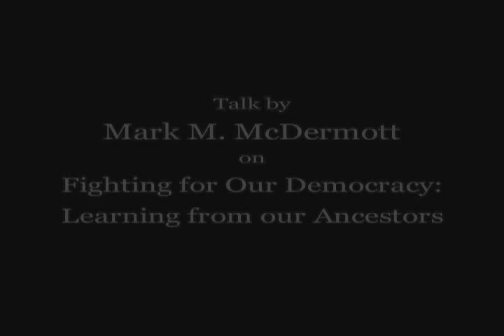TalkingStickTV - Mark McDermott - Fighting for Our Democracy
Talk by Mark M. McDermott on "Fight for Our Democracy: Learning from our Ancestors" given May 15, 2014 at the Common Good Cafe at University Temple United Methodist Church in Seattle.